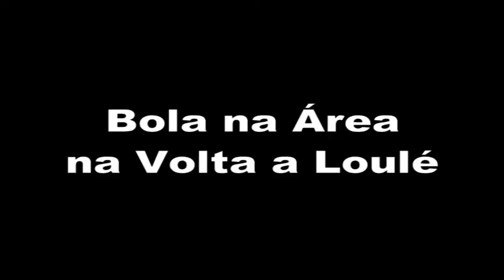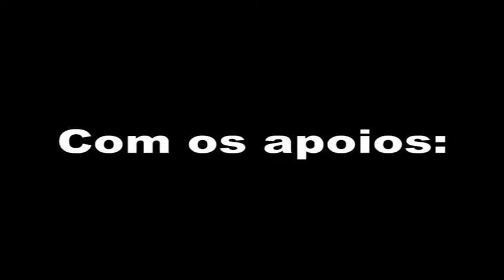Volta a Loulé 2013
Bola na Área na Volta a Loulé 2013. Apoios: Pedalbike Lda e Cliregadas.